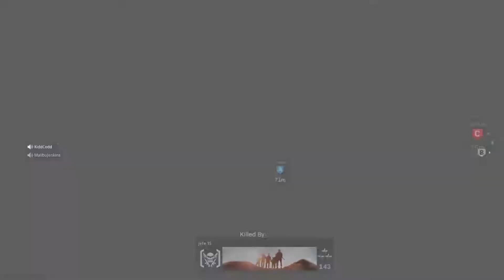Modern Warfare Best Plays, WTF & Funny Moments #7